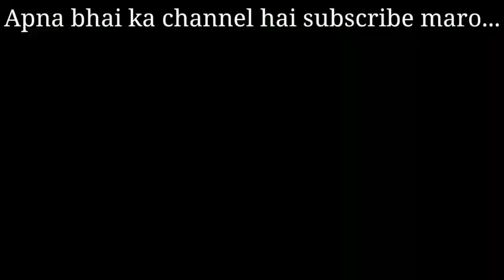ये तो sampoorn kranti express का बाप निकला | Nangal Dam express | Skiping Dandari kalan & overtrack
14505 Asr-nldm Express is a Mail Express (MEX) which is running between Amritsar Jn (ASR) and Nangal Dam (NLDM). Asr-nldm Express covers total journey of 287 kilometers. At 14:05 it departs from Amritsar Jn and at 19:50 it arrives at Nangal Dam. 14505 Asr-nldm Express has total 11 stopping station like JALANDHAR CITY (JUC), SAMRALA (SMRL), MORINDA (MRND) etc.

ASR NLDM EXP (14505)
AMRITSAR JN to NANGAL DAM
Running Days: Daily
Available Classes: UNRESERVED
Type: Mail/Express Zone: NR ARP: 120 Days
No. Station Name

1 AMRITSAR JN
2 BEAS
3 JALANDHAR CITY
4 LUDHIANA JN
5 SAMARALA
6 NEW MORINDA
7 MORINDA
8 KURALI
9 RUPNAGAR
10 KIRATPUR SAHIB
11 ANANDPUR SAHIB
12 NANGAL DAM